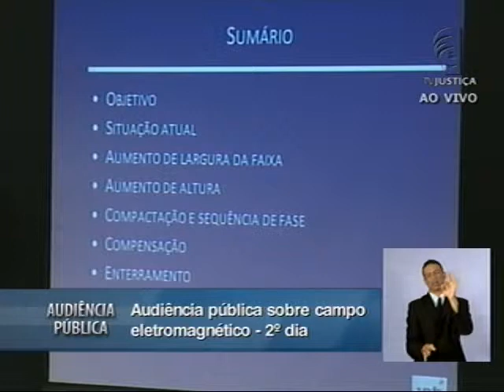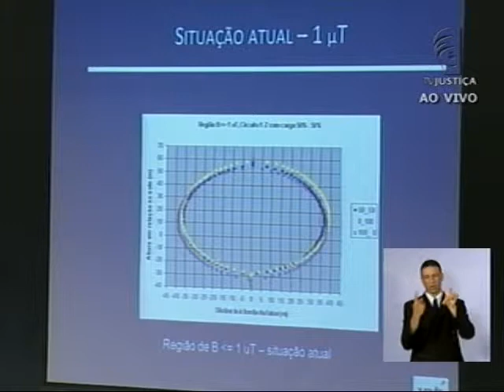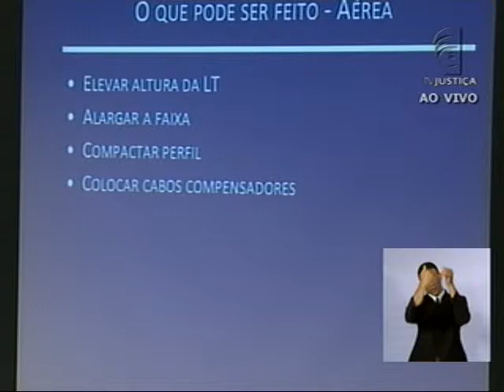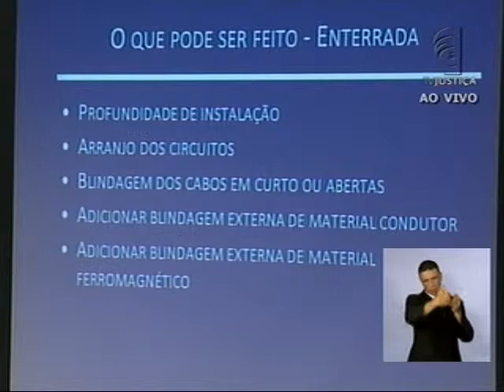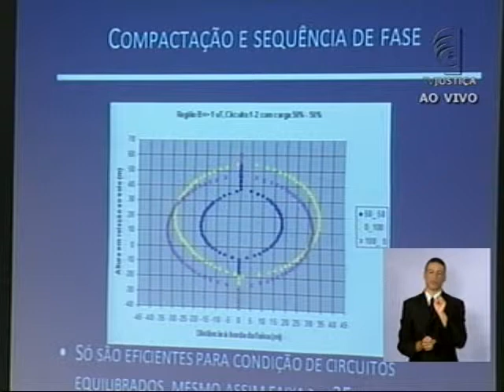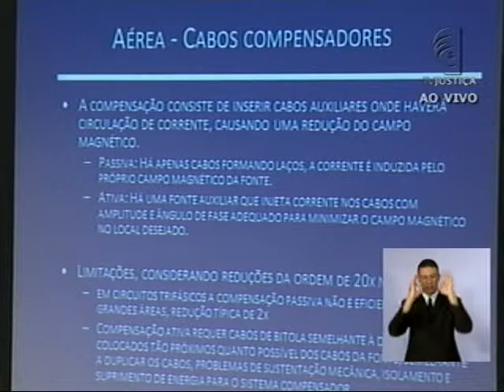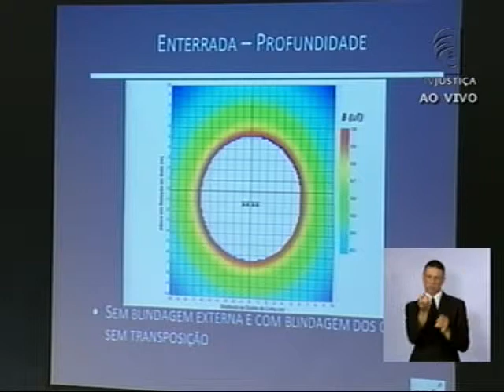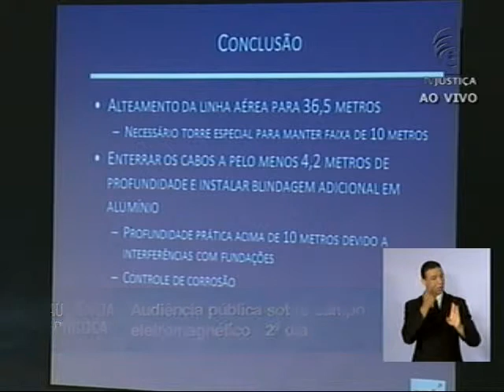Audiência Pública Campo Eletromagnético - (07/03/13) - (3/7)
O pesquisador do Instituto de Pesquisas Tecnológicas do Estado de São Paulo S/A (IPT) Mário Leite Pereira Filho apresentou hoje (7) as técnicas que estão em estudo para diminuir a emissão de radiação nas linhas 1-2 e 3-4 Pirituba-Bandeirantes de transmissão de energia elétrica da Eletropaulo, que estão sub judice na capital paulista. Ele participou do segundo dia de palestras que fazem parte da audiência pública sobre campos eletromagnéticos, realizada pelo Supremo Tribunal Federal (STF).